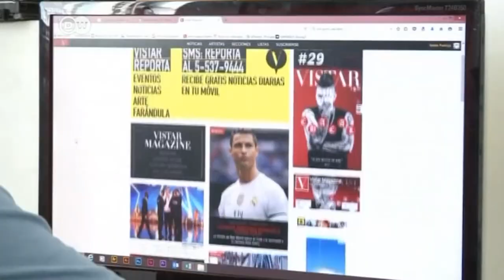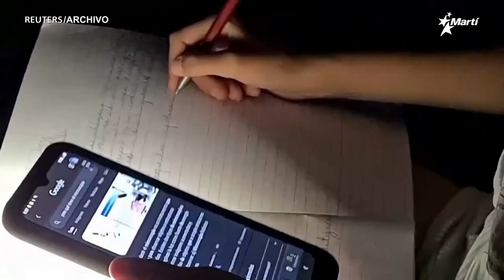La CIA y la opinión pública interna de Cuba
Cubainformación TV.- La guerra mediática contra Cuba, hasta hace poco, golpeaba mentes y corazones en la opinión pública internacional. Sin apenas influencia en la opinión interna de la Isla.